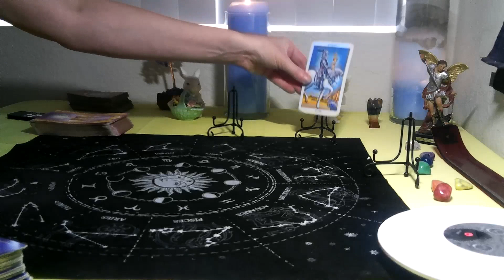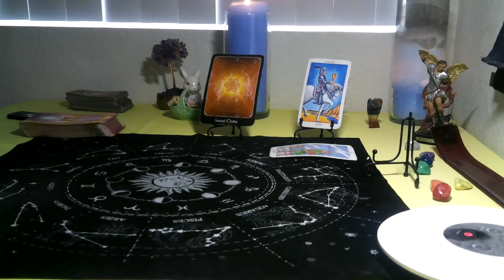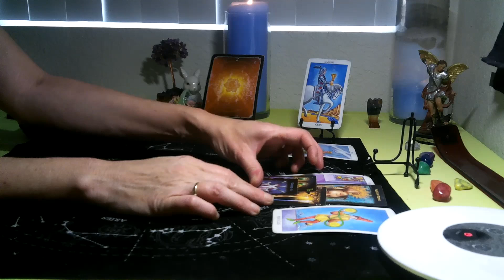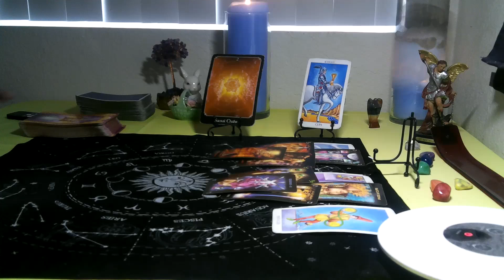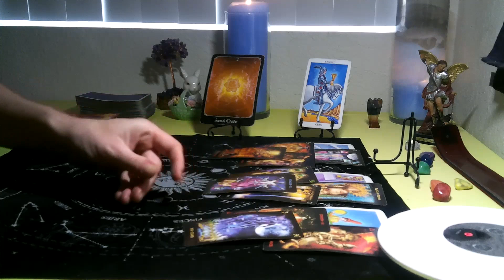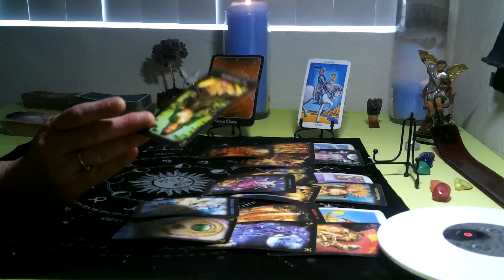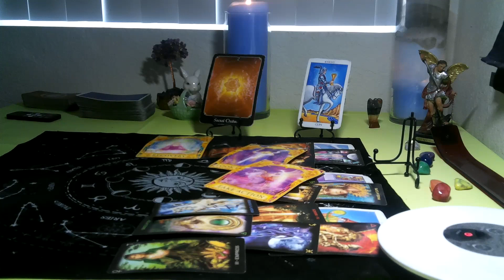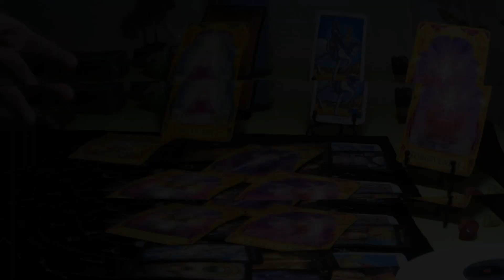SAGITTARIUS -APRIL 2021( 10TH- 17TH ) "WANTING THIS OPPROTUNITY WITH THEM!"